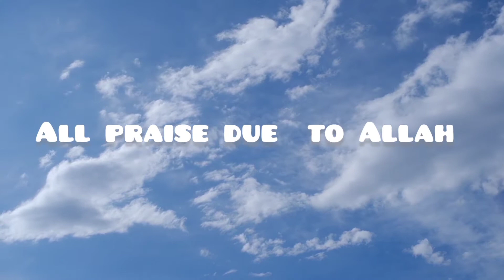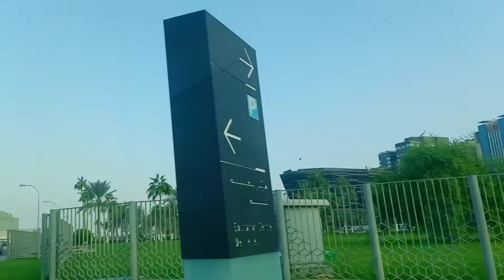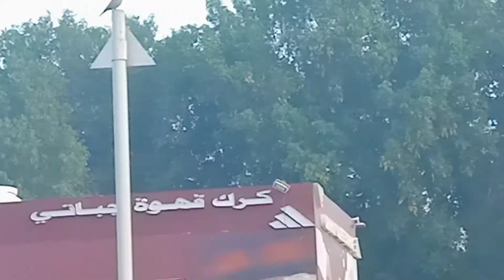A Beautiful Sunset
This is MIA park n beside this park blue sea named Corniche .In this video i share some exclusive scene of beautiful sunset time.
Hope my viewers will love it.